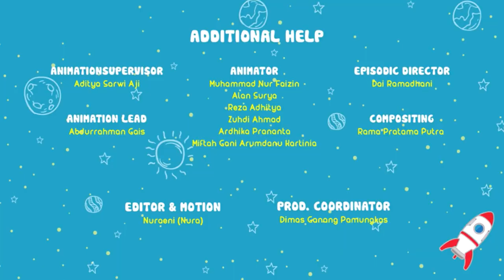Nusa Rara - Qadarullah Wamasya'a Fa'ala